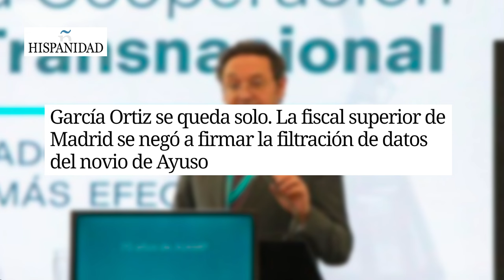🔴La fiscal superior de Madrid se negó a firmar la filtración de datos del novio de Ayuso🔴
Mire mientras discutimos la reciente noticia de que el fiscal jefe de Madrid se negó a aprobar la filtración de datos del novio de Ayuso. Sintonice Distrito TV para conocer las últimas actualizaciones sobre esta historia en desarrollo.